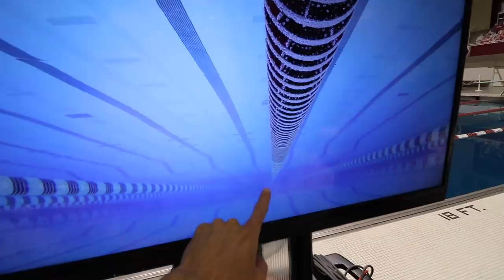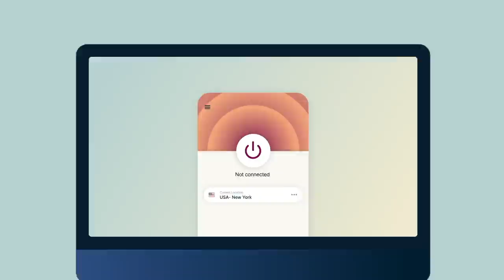Olympic Training: A Success Sandwitch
and find out how you can get 3 months free!

MUSIC